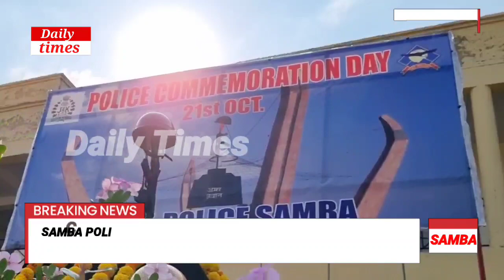सांबा पुलिस ने मनाया राष्ट्रीय पुलिस स्मृति दिवस, शहीदों को दी श्रद्धांजलि